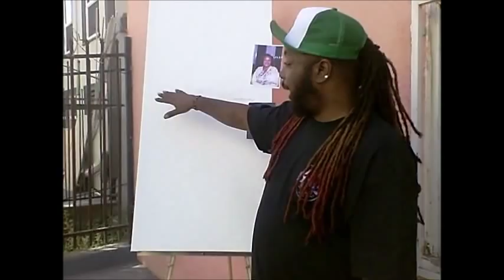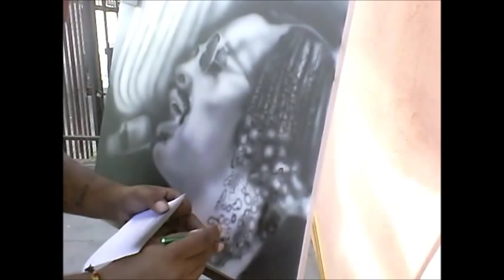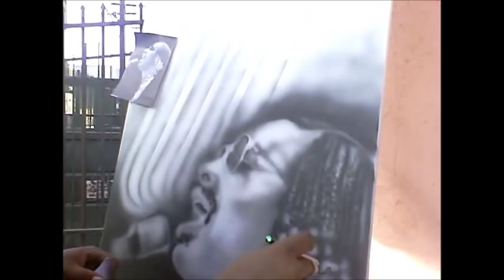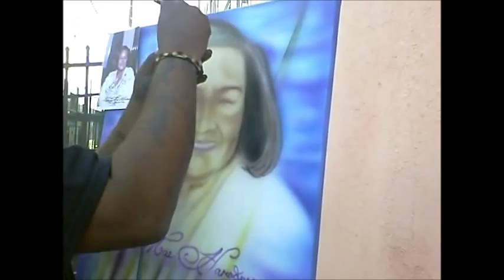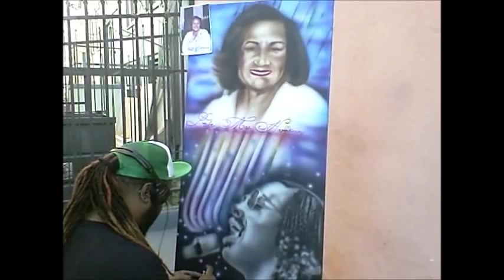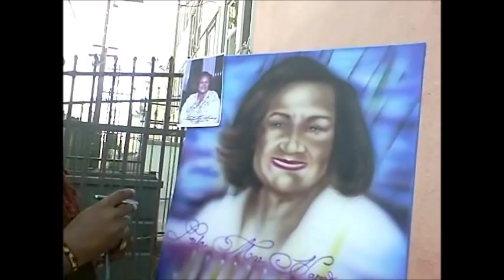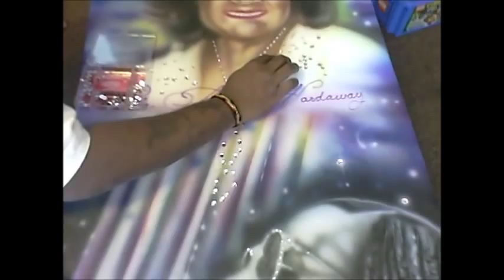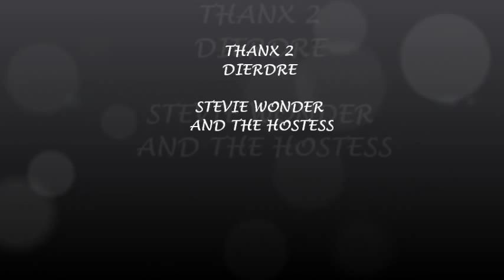KENI B GIFT 4 STEVIE WONDER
KENI B AIRBRUSHIN A PAINTING SO THAT STEVIE CAN SEE IT